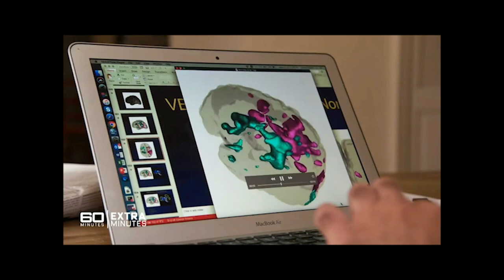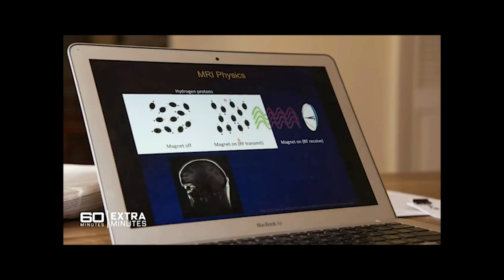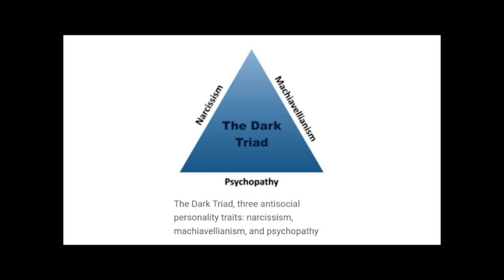Paedophiles & The Dark Triad/Tetrad - Narcissism, Machiavellianism, Psychopathy (ASPD) & Sadism